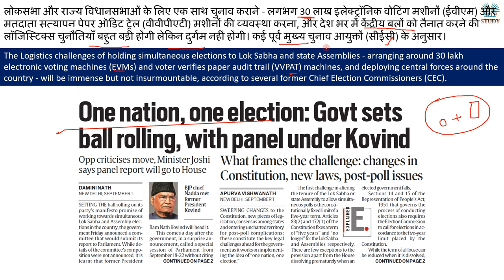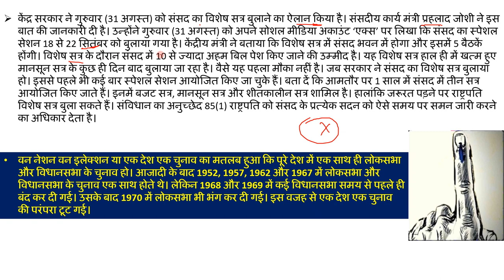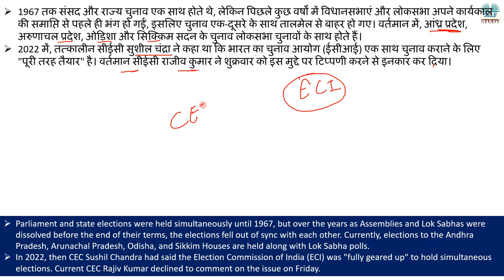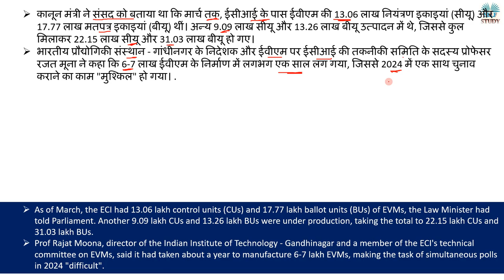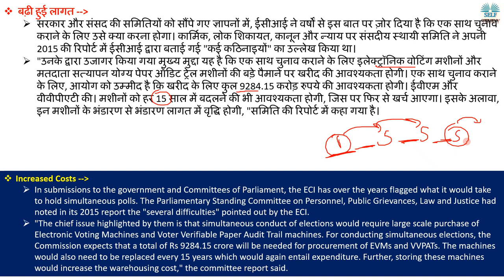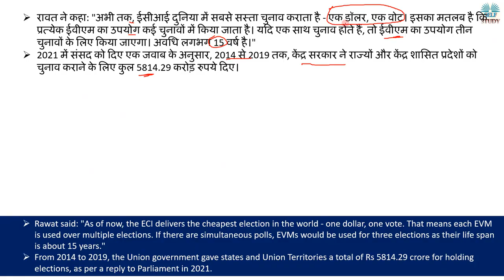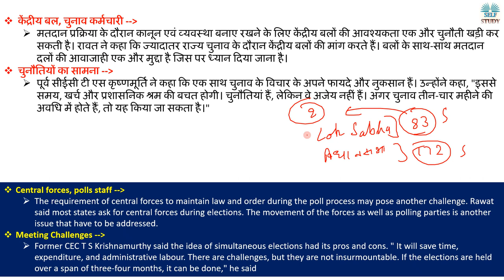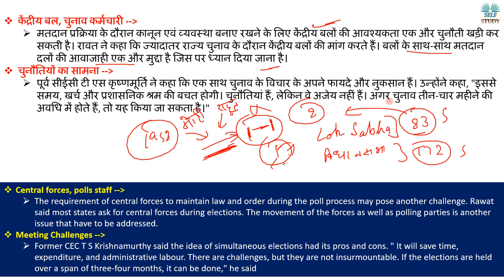क्या लोकसभा और सभी विधानसभाओं के चुनाव एक साथ हो सकते है | One Nation, One Election | Explained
The Logistics challenges of holding simultaneous elections to Lok Sabha and state Assemblies - arranging around 30 lakh electronic voting machines (EVMs) and voter verifies paper audit trail (VVPAT) machines, and deploying central forces around the country - will be immense but not insurmountable, according to several former Chief Election Commissioners (CEC).
लोकसभा और राज्य विधानसभाओं के लिए एक साथ चुनाव कराने - लगभग 30 लाख इलेक्ट्रॉनिक वोटिंग मशीनों (ईवीएम) और मतदाता सत्यापन पेपर ऑडिट ट्रेल (वीवीपीएटी) मशीनों की व्यवस्था करना, और देश भर में केंद्रीय बलों को तैनात करने की लॉजिस्टिक्स चुनौतियाँ बहुत बड़ी होंगी लेकिन दुर्गम नहीं होंगी। कई पूर्व मुख्य चुनाव आयुक्तों (सीईसी) के अनुसार।

क्या लोकसभा और सभी विधानसभाओं के चुनाव एक साथ हो सकते है | One Nation, One Election | Explained By Ajay Kalera,
What is One Nation One Election,
BJP Vs Congress,
What is Special Session Explained in Hindi,
Early Lok Sabha Election,
एक देश एक चुनाव,
Power of Chief Election Commissioner of India,
India name changed to Bharat,